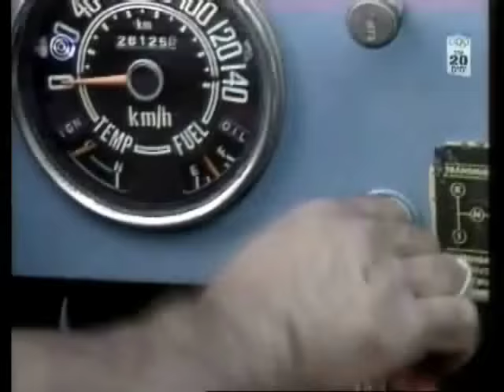התאומים 1986 (1) ניסע לים 86'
שלישית התאומים (1986) : אושיק לוי, חנן גולדבלט, גבי עמרני (במקומו של מרדכי (פופיק) ארנון).

מתוך התכנית "סיבה למסיבה" עם לילית נגר (1986).